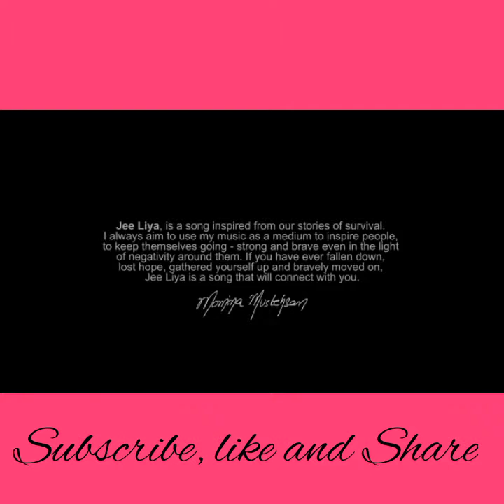Jee lia by Momina Mustehsan full HD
In a melodious voice and happy ever. Its a her first song in which she is dancing and free